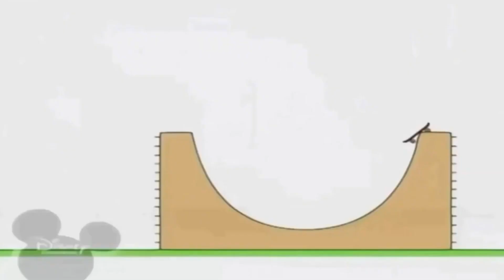13 липня 2023 р.(3)